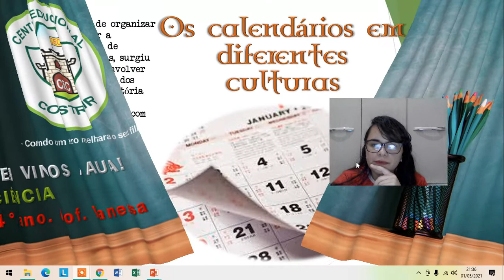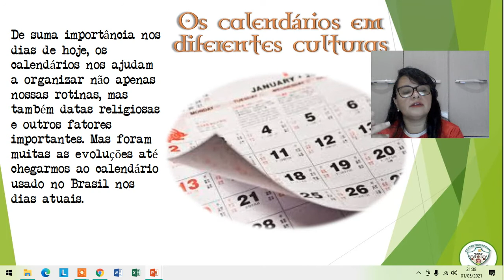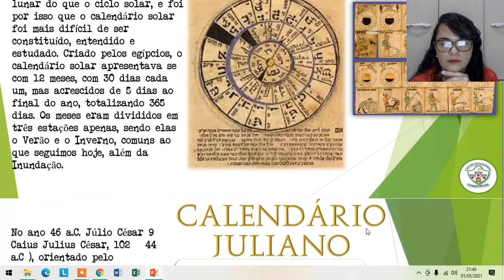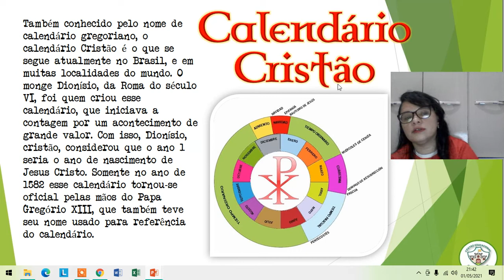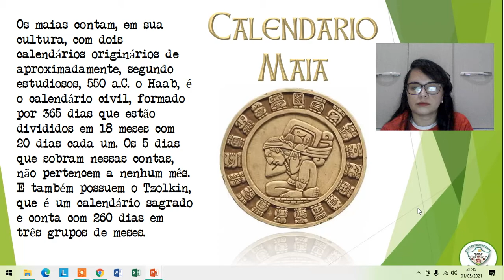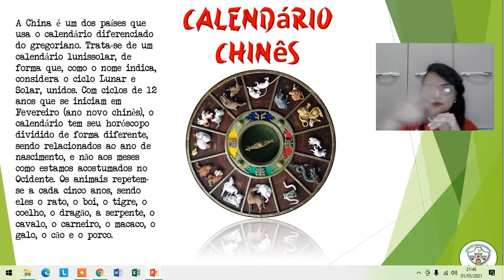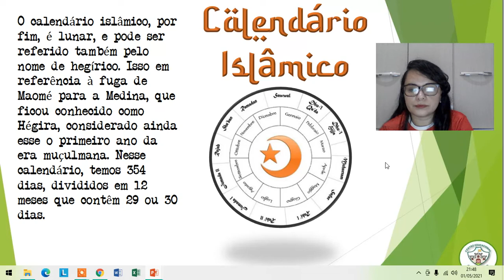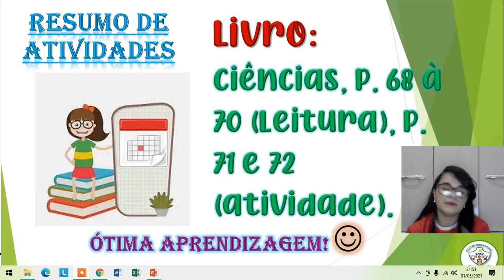Ciências, 4º ano, 06/05/2021